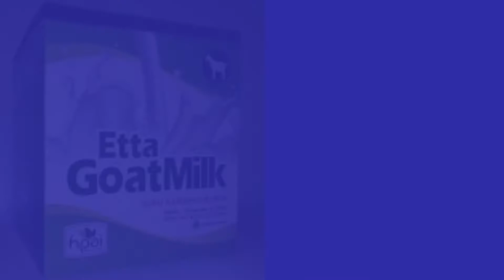Jual Susu Kambing Etawa Murni untuk Bayi Blambangan Umpu Order: 081282707458